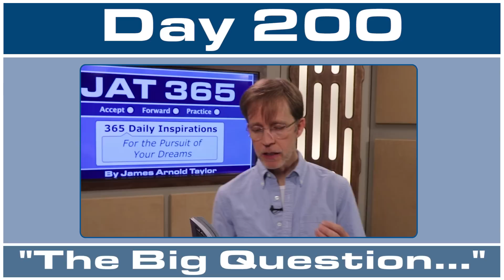JAT365 Day 200